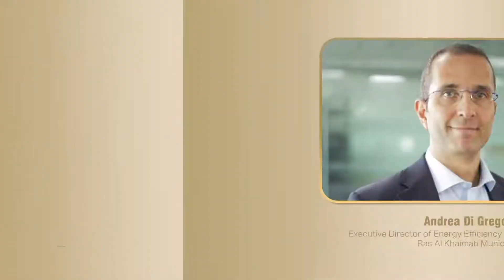A student interviews Reem Office about Ras Al Khaimah Energy Efficiency & Renewables Strategy 2040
A student at Emirates National Schools interviews Andrea Di Gregorio, the Executive Director of Reem Office of Ras Al Khaimah Municipality to discuss his role in implementing the Energy Efficiency and Renewables Strategy 2040 in Ras Al Khaimah, United Arab Emirates.